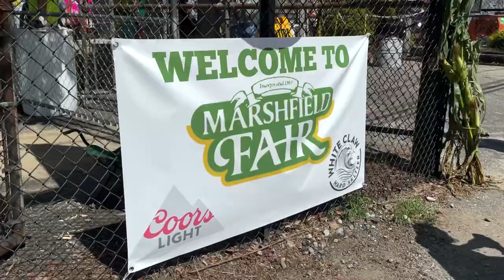Marshfield Fair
Fun times at the Carnival